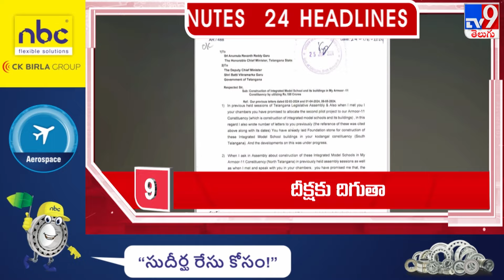4 Minutes 24 Headlines | 2PM | 27-06-2024 - TV9